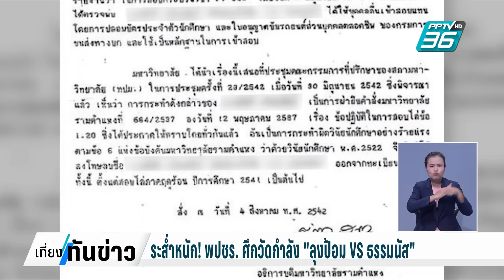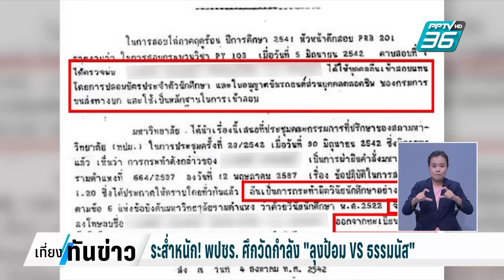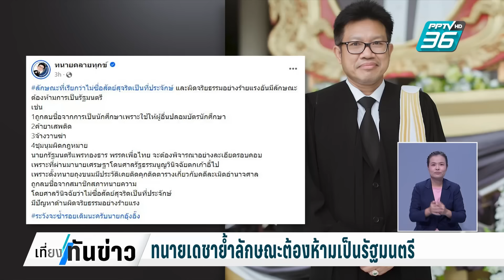ระส่ำหนัก! พปชร. ศึกวัดกำลัง "ลุงป้อม VS ธรรมนัส" | เที่ยงทันข่าว | 20 ส.ค. 67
วันนี้แล้ว สำหรับรายชื่อ รัฐมนตรี ในส่วนของพรรคร่วม ที่ต้องทำส่งให้ นพ.พรหมินทร์ เลิศสุริย์เดช อดีตเลขาธิการนายกรัฐมนตรี เพื่อนำส่งเลขาธิการคณะรัฐมนตรีตรวจสอบคุณสมบัติเบื้องต้น ซึ่งพรรคที่ทำเรียบร้อยแล้ว ก็จะมีพรรคภูมิใจไทย ที่ส่งรายชื่อ รมต. ตามโควตา 8 คน กระทรวงเดิม ส่วนพรรคที่ตอนนี้ถือว่า มีความระส่ำระสาย และดูเหมือนจะมีปัญหาภายในมากที่สุด ก็คือ พรรคพลังประชารัฐ